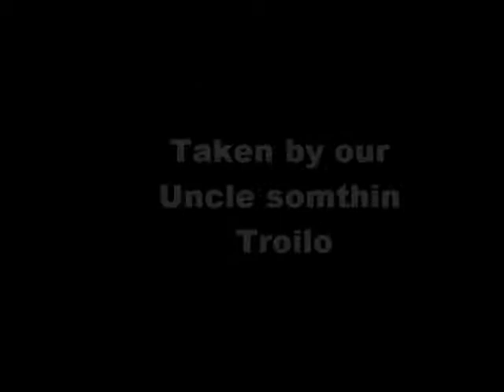Road to Wrestlemania at Wachovia Center